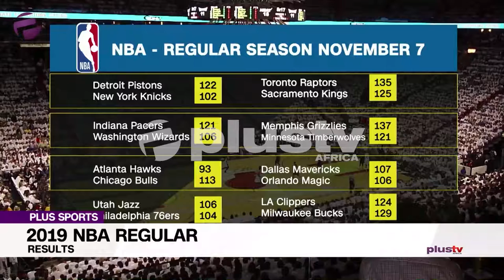PLUS SPORTS: NBA Results and Analysis with Ayotunde Onabolu